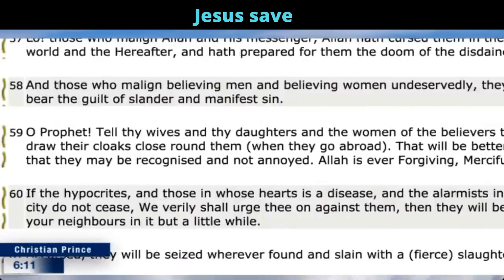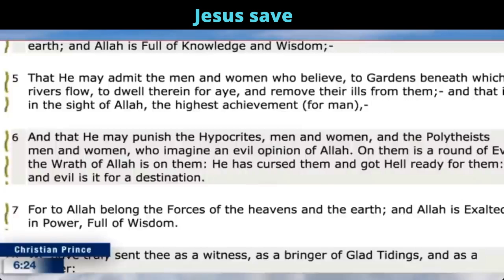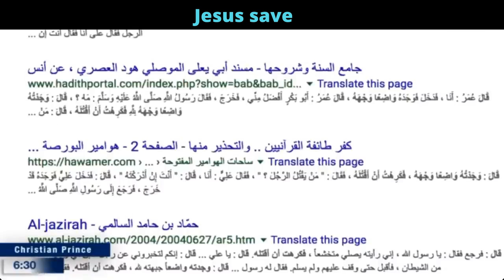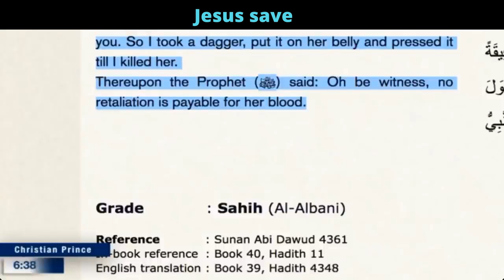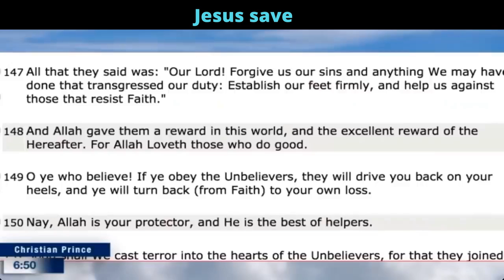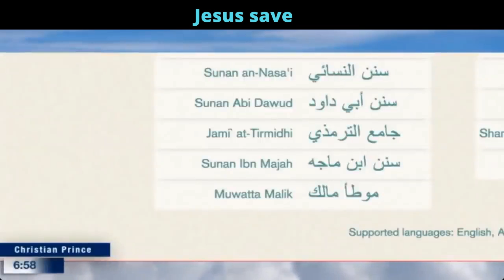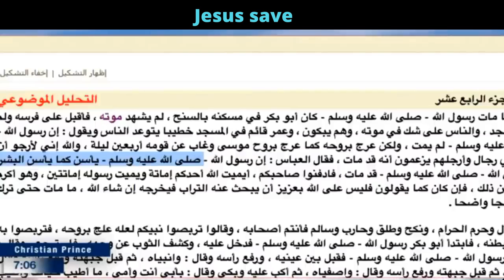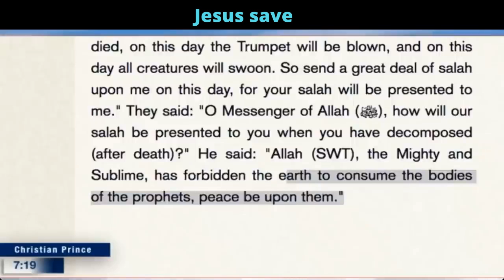How did Prophet Mohammad & the Prayers of Allah| CHRISTIAN PRINCE DEBATE